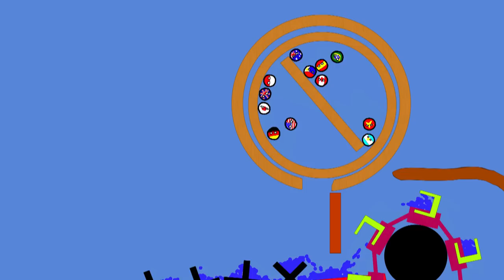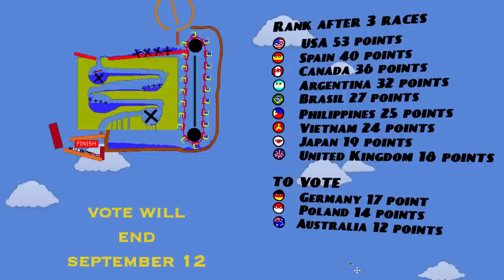Marble Olympics: Day 3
Do you like swimming?

Marbles flag will now swim, this round is called: The drain race

16 Nations starts, 12 remains.
This round the last 3 in ranking will be eliminated, but you can save one by vote.
Voting end september 12.

Rank after the two races:

U.S.A. 35
Argentina 27
Spain 25
Vietnam 23
Brasil 19
United Kingdom 16
Japan 15
Philippines 13
Poland 11
Canada 11
Germany 7
Australia 6

Italy, Singapore Russia and Romania were eliminated